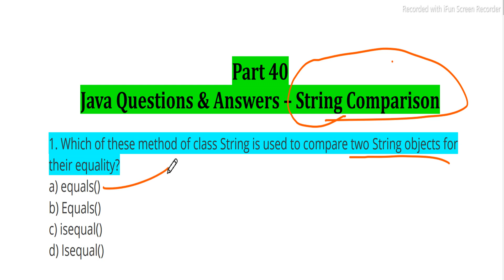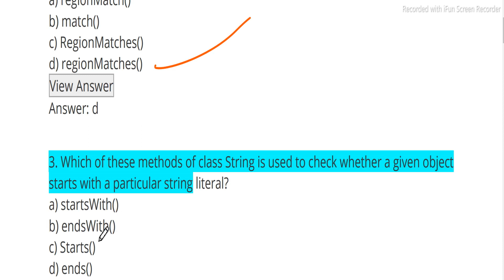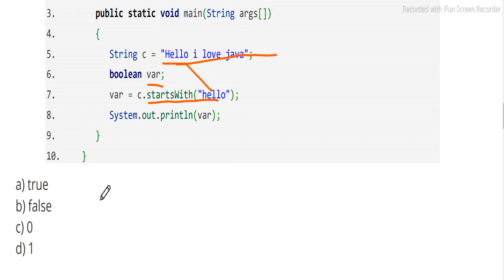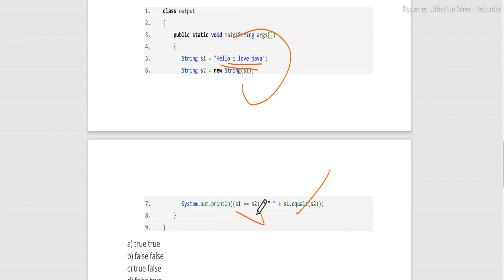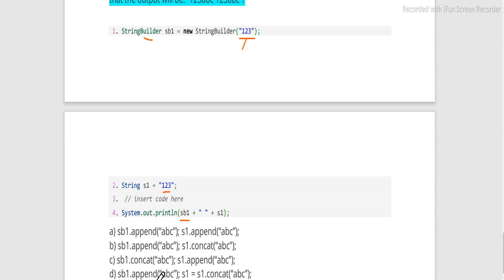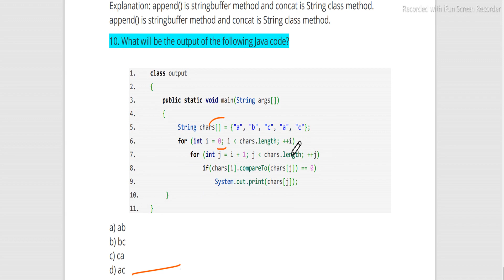#40 String Comparison Java Language MCQ for Interview Placement & Exam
In this video, I want to show  String Comparison Java Language  MCQ  for Interview Placement & Exam